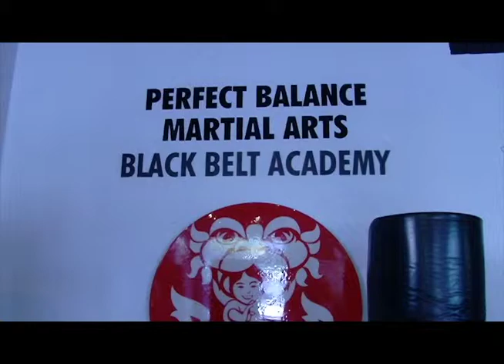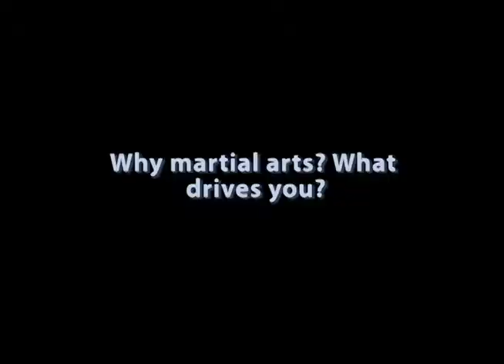News Feature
This is another project that we had to do for Electronic Field Production (EFP) 1. I used a JVC100 Camera and this was edited on Adobe Premiere Pro.